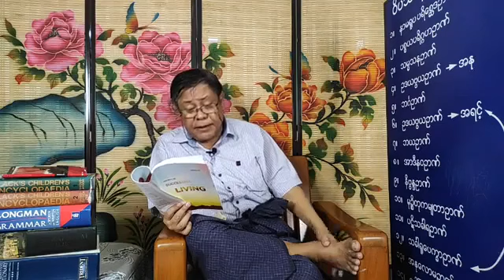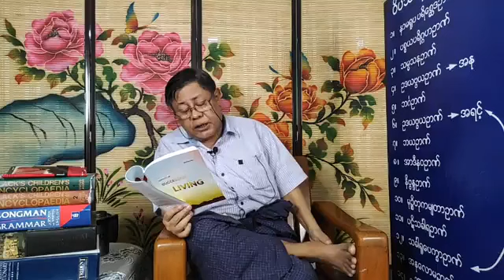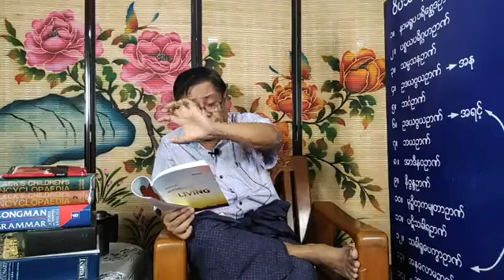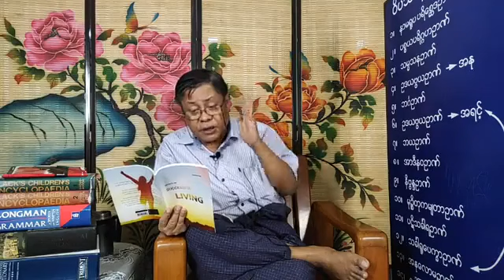Senior Reading - Secrets of Successful Living Vol. 1 - Day 46